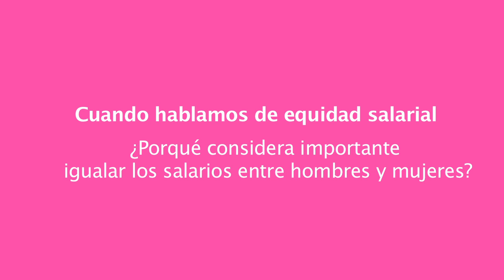EquidadSalarial y ConsejoConPoder - Mora Scarpino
En el Día Internacional de la mujer NosotrasMarchamos por EquidadSalarial y ConsejoConPoder